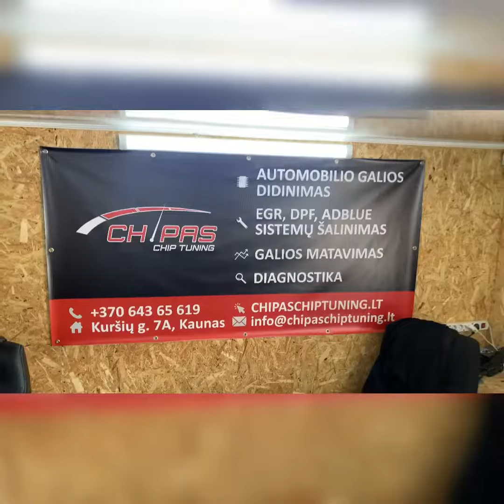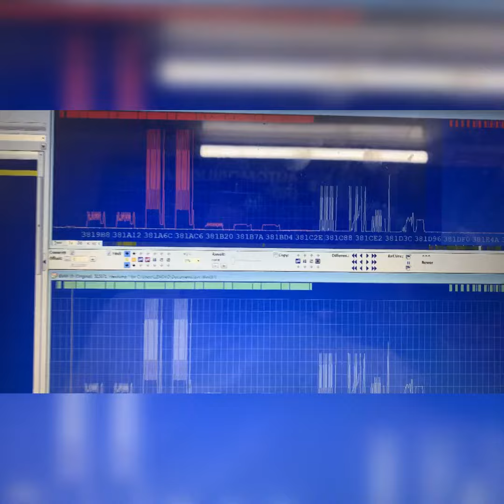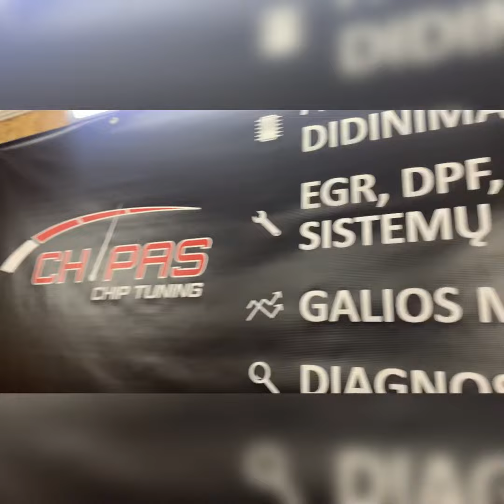Didziausi Kauno profesionalai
Didziausi Kauno profesionalai @chipas_chip_tuning mums is automobilio pasalino EGR ir DPF sistemas. Suzinojes kiek kursu ir mokymu yra baige @chipas_chip_tuning meistrai – vos nenugriuvau nuo kedes. Taigi, jei nori pasididinti automobilio gale, bei greitu EGR, DPF ir adblue sistemu gedimu sprendimu – uzeik pas @chipas_chip_tuning jau dabar.
Ju atliekami darbai:
* Galios didinimas
* Galios matavimas DYNO stendu
* DPF šalinimas/keitimas/išjungimas
* EGR Išjungimas/keitimas
* Sklendžių/adblue išjungimas
* Diagnostika
* Serviso paslaugos
Kontaktai:
Kaunas, Silainiai, Kuršių g. 7a